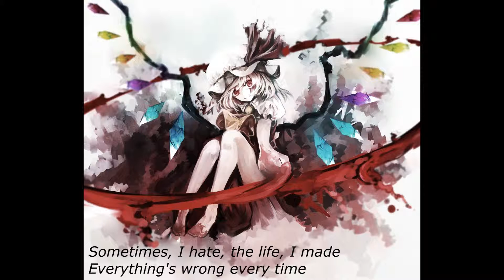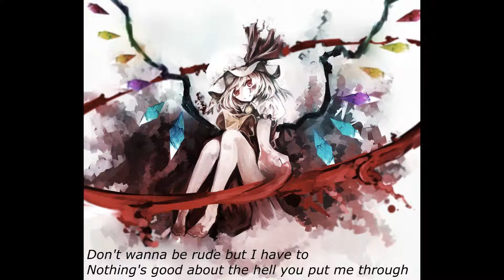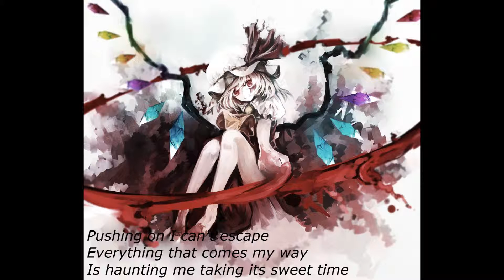Nightcore Narcissistic Cannibal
Original Song: Narcissistic Cannibal
By: Korn